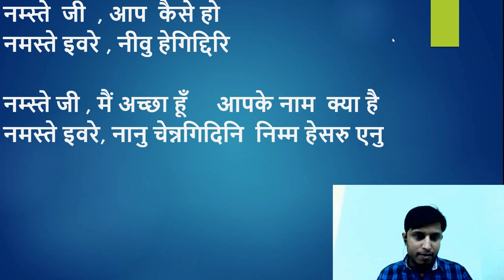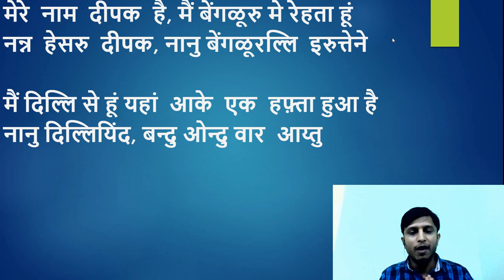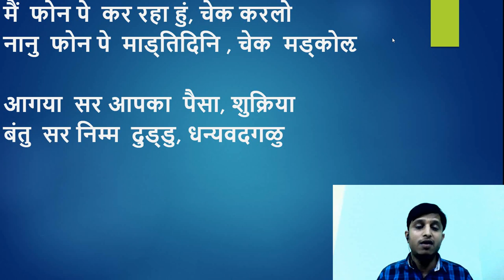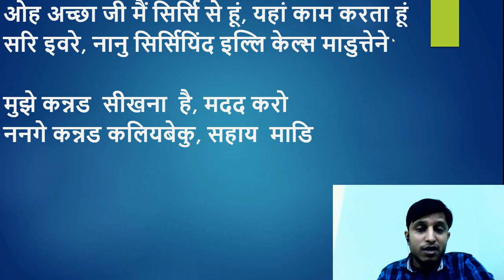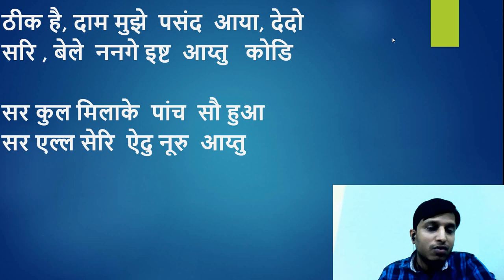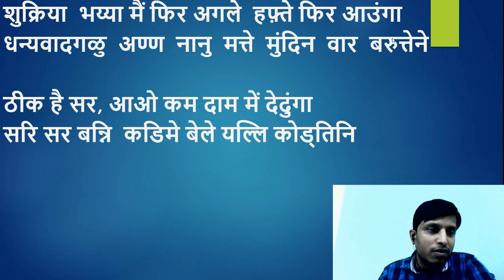Use Hindi to learn Kannada- Indian Kannadiga's Guide